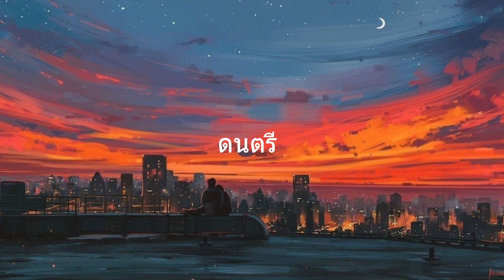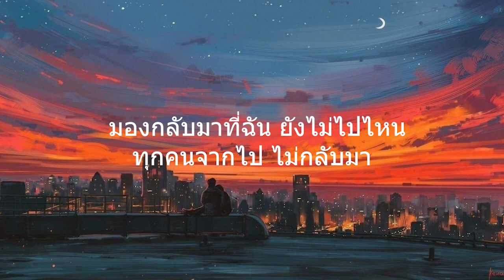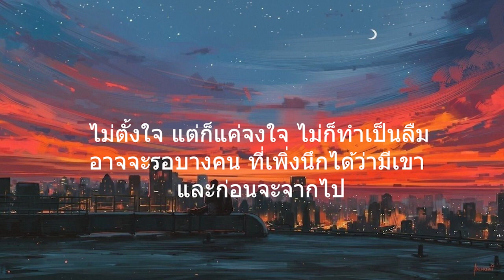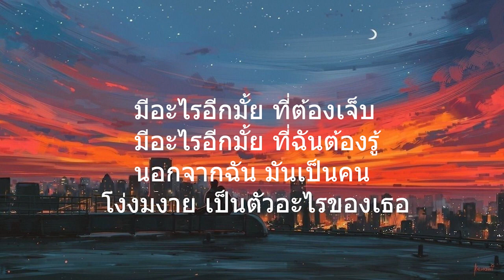เลือดกรุ๊ปบี B Blood type l ผู้ถูกเลือกให้ผิดหวัง,มีอะไรอีกมั้ยที่ลืมบอก